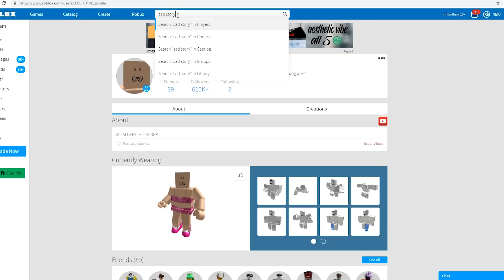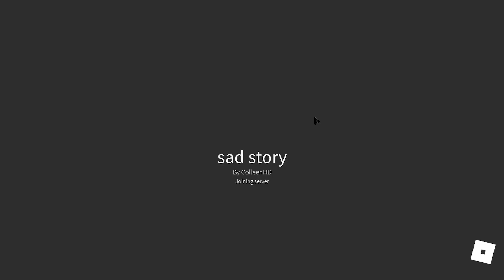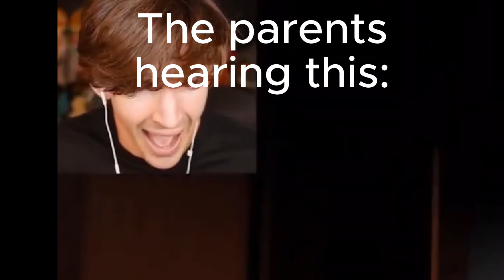this roblox seeweed story has me screaming and falling (YTP)